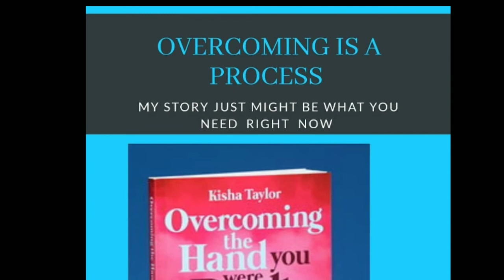What Are You Bringing To The Table Sir.. RANT#2 I Said What I Said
Ladies it's ok to say no..

It doesn't mean you think you are better than because you have standards..

Time is your most valuable asset...don't stay longer then you should hoping he will see you!

MEN.. we need to respect you so come to the table with a match or ne with someone who is where you are and build together..

MEN..love is not enough we need more..

Watch full message it is more than a RANT..its a message